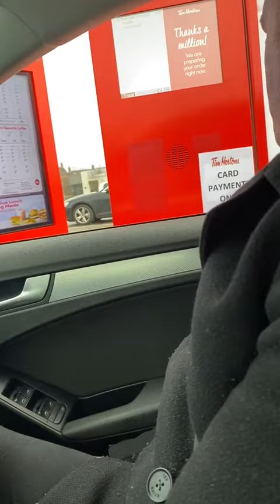Amazing Cosplay Pet Costume funny mcdonalds funny voice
Amazing Cosplay Pet Costume